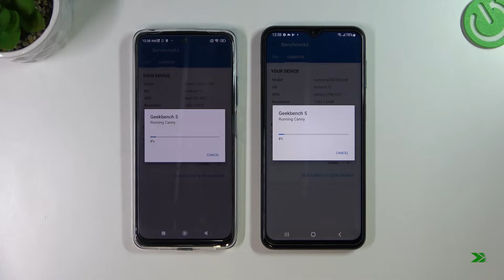Samsung Galaxy M23 🆚 Redmi Note 11s - Geekbench Vulkan GPU | Performance TEST / Comparison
Hello! Today we are checking the performance of two interesting phones - Samsung Galaxy M23 and Redmi Note 11s! Check with us which one is more efficient in the GPU test - Geekbench 5 Vulkan!

How to use AnTuTu Benchmark in Samsung M23 & Redmi Note 11s? How to check Performance by Samsung M23 & Redmi Note 11s? How to check performance by 3DMark sling shot extreme test of Android device? How to activate Wild Life 3DMark Benchmark on Samsung M23 & Redmi Note 11s? How to use Geekbench 5 GPU OpenCL Benchmark in Samsung M23 & Redmi Note 11s? How fast is Samsung M23 & Redmi Note 11s? How to test by Geekbench GPU Vulkan Benchmark Samsung M23 & Redmi Note 11s? How to perform benchmark in Samsung M23 & Redmi Note 11s? How to check storage speed in Samsung M23 & Redmi Note 11s? How to perform HTML5 TEST in Samsung M23 & Redmi Note 11s?